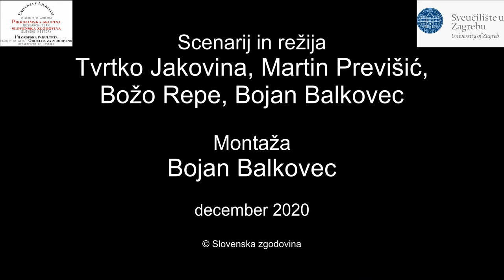Tiskovna konferenca Historia 31 The Tito - Stalin Split 70 Years After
Tiskovna konferenca ob izidu knjige The Tito - Stalin Split 70 Years After. V knjigi so objavljeni prispevki z mednarodnega simpozija, ki je bil v Zagrebu 28. junija 2018. Na tiskovni konferenci so sodelovali Tvrtko Jakovina, Martin Previšić, Božo Repe in Bojan Balkovec. Prevod podnapisov Tine Zupan (Furocat).

Press conference on the occasion of the publication of the book The Tito - Stalin Split 70 Years After. The book publishes papers from the international symposium held in Zagreb on 28 June 2018. Tvrtko Jakovina, Martin Previšić, Božo Repe and Bojan Balkovec participated in the press conference. English subtitles are available. Translated by Tine Zupan (Furocat).

Knjiga v PDF / PDF of the book is available